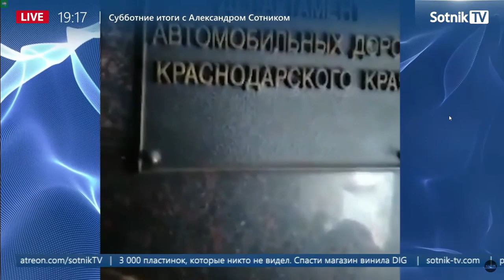Плоды бюрократии хуже коррупции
без комментариев...